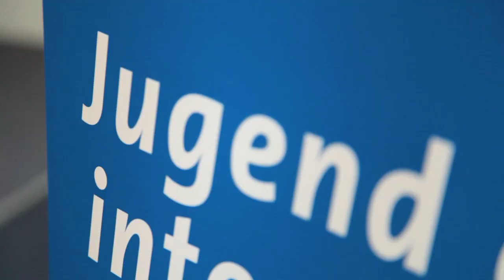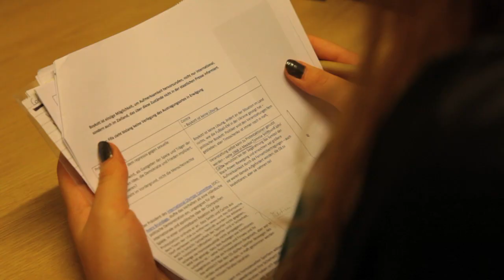Jugend debattiert international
Es reicht nicht nur, gut reden zu können. Man muss auch viel wissen, um in einer Debatte zu bestehen. Das zeigten vom 14. bis zum 18. Oktober 16 Jugendliche aus Ungarn, Estland, Lettland, Litauen, Polen, Russland, Tschechien und der Ukraine bei "Jugend debattiert international" in Budapest.